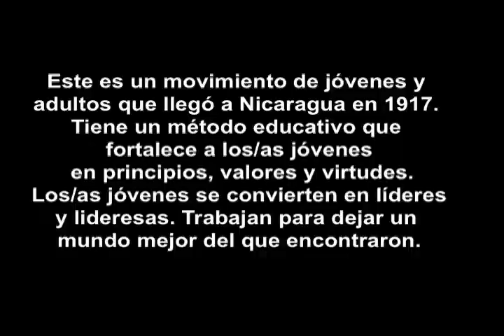Reportaje Scouts de Nicaragua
Reportaje preparado por Canal 2 de Nicaragua, sobre el movimiento scout en Septiembre de 2015.